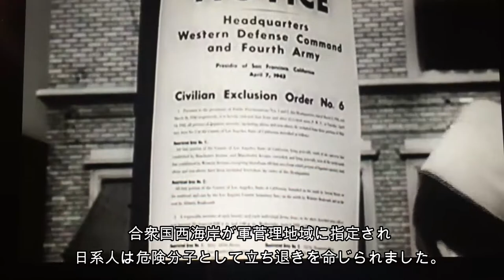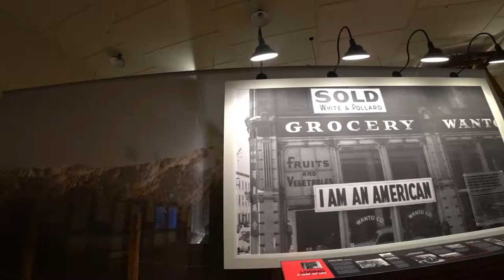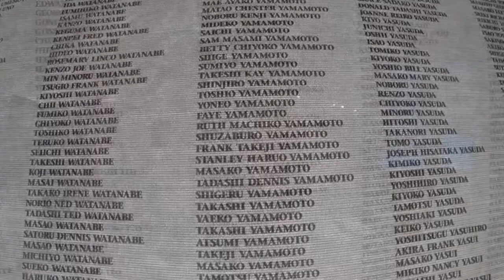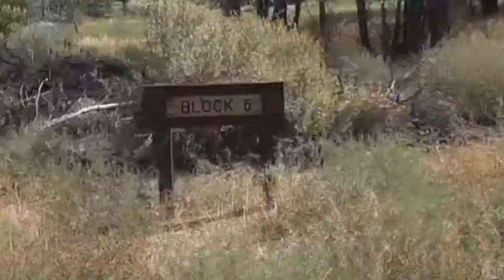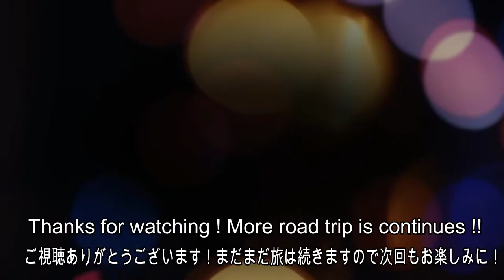日系人強制収容所 in California・Manzanar A Look at the Past【マンザナー忘れてはならない歴史】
This video was a difficult one for us to make. Being married to a Japanese woman made it even harder. I understand the fear and the anger towards the Japanese people at the time but the fact that a large number of them were born in the U.S. and were American citizens makes it hard to believe this happen. They lost homes and businesses while they were interned and that just seems so wrong. Please watch this video with a open mind , lets not forget our past so this will not happen again in the future.

このビデオは私たちにとって作るのが難しいものでした。日本人女性と結婚している私には
それをさらに難しくしました。当時の日系人に対する恐怖や怒りは理解できますが、多くの日本人がアメリカで生まれ、アメリカ市民であるという事実、そのアメリカ市民の日系人の人達にこんな仕打ちをされた事実はまだ未だに残っており、彼らは収容されている間に家や会社を失いました、このビデオを心を開いてご覧ください。私たちの過去を忘れないでください。そうすれば、
将来こんなことは二度と起こらないでしょう。そう願うばかりです。